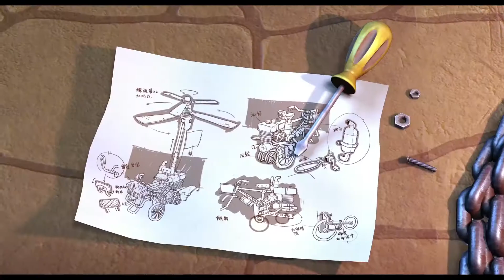暑假 欢乐时光